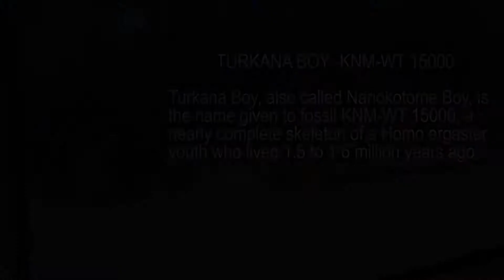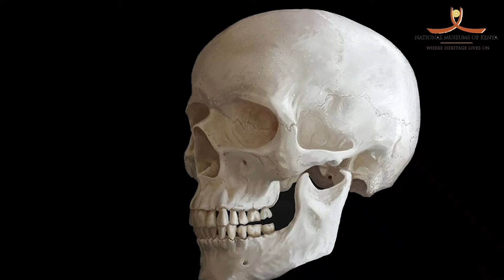TURKANA BOY-KNM-WT 15000 Discovered by Dr Richard Leakey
Turkana Boy, also called Nariokotome Boy, is the name given to fossil KNM-WT 15000, a nearly complete skeleton of a Homo ergaster youth who lived 1.5 to 1.6 million years ago. This specimen is the most complete early hominin skeleton ever found. It was discovered in 1984 by Kamoya Kimeu on the bank of the Nariokotome River near Lake Turkana in Kenya.